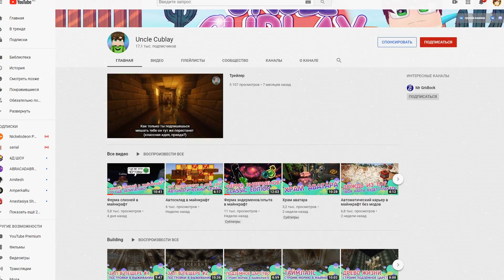Как пройти майнкрафт за Летучую Мышь!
Сегодня я буду летучая мышь в майнкрафт! А вы знаете, Как пройти minecraft за летучую мышь? Придется научиться как играть за летучую мышь в майнкрафт! Летучая мышь в майнкрафт это очень интересно!
Как пройти игру майнкрафт? Весь minecraft за 1 серию!